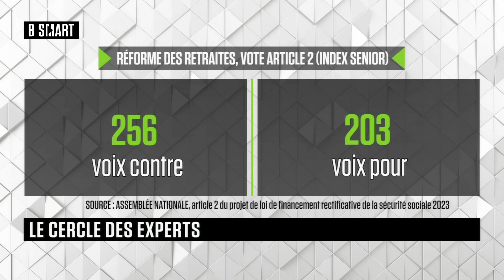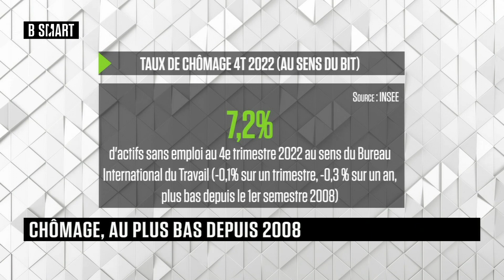SMART JOB - Le cercle RH du jeudi 16 février 2023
Jeudi 16 février 2023, SMART JOB reçoit Véronique Reille Soult (CEO, Backbone Consulting) , Pascale Joannin (Directrice Générale, Fondation Robert Schuman) et Christine Durroux (Vice Présidente, Entreprise et Progrès)